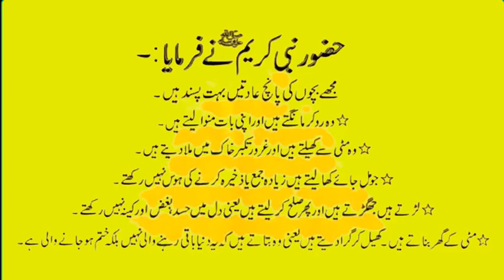Hazrat Muhammed PBUH About Childers Habits II